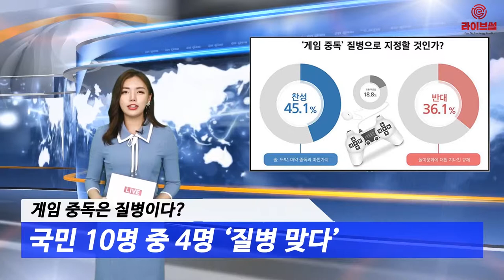[라이브썰] 게임 중독은 질병이다? 국민 10명 중 4명 ‘질병 맞다’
세계보건기구(WHO)가 오는 20일 게임 중독 질병 지정 여부를 결정할 것으로 알려진 가운데 국민 10명 중 4명은 ‘게임 중독을 질병으로 지정해야 한다’고 응답했습니다.

여론조사 전문기관 리얼미터는 지난 10일 진행한 조사 결과 ‘술, 도박, 마약 중독 등과 마찬가지로 질병으로 분류·관리하는데 찬성한다’는 응답(45.1%)이 ‘놀이문화에 대한 지나친 규제일 수 있으므로 질병으로 분류하는 데 반대한다’는 응답(36.1%)보다 10%p 높은 것으로 집계됐다고 13일 밝혔습니다. 무응답과 모르겠다고 답한 비율은 18.8%로 나타났습니다.

세부적으로 여성과 50대 이상 장노년층은 게임 중독을 질병으로 지정하는 것에 대체로 찬성했으며 남성과 2030세대에서는 반대여론이 우세했습니다.

찬성 여론은 여성(50.1%), 50대(53.3%)와 60대 이상(47.1%), 충청권(60.8%)과 서울(48.6%), 대구·경북(39.3%), 부산·울산·경남(43.4%) 등 대부분의 계층에서 다수이거나 우세한 모습입니다.

아울러 중도층(51.1%)과 진보층(46.5%), 보수층(42.7%), 바른미래당(62.2%)과 더불어민주당(50.8%), 자유한국당 지지층(41.2%) 등에서도 정치 성향과 관계없이 찬성 의견이 우세했습니다.

반면 반대 여론은 남성(44.4%), 학생(49.9%), 20대(46.5%)와 30대(45.4%), 광주·전라(46.6%), 무당층(52.3%) 등의 계층에서 높게 나타났습니다.

경기·인천(찬성 43.2%vs반대 41.2%)과 40대(42.3%vs40.9%), 정의당 지지층(43.0%vs40.6%)에서는 찬반양론이 팽팽하게 맞서는 모습입니다.

해당 조사는 전국 19세 이상 성인 6187명을 상대로 조사해 최종 511명이 응답했습니다. 무선 및 유선전화를 통해 임의로 전화를 거는 방식으로 진행됐다. 표본오차는 95% 신뢰수준에서 ±4.3%p입니다.